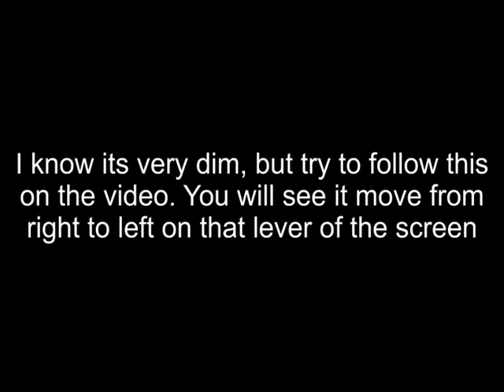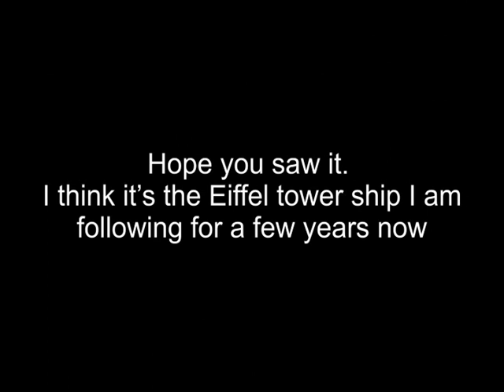Large Craft or Object pass the Sun on 5th of June 2021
Unknown large object or winged craft, passing casually above the Sun, on the 5th of June 2021
I know it’s very dim, but try to follow this on the video. You will see it move from right to left on that lever of the screen.
 I am going to make it slower by 10 times.
I am trying different color tones to see if I can bring it out clearer.
Hope you saw it. I think it’s the Eiffel tower ship I am following for a few years now.
On the original video, its much easier to distinguish, but once you start editing, quality gets lost.